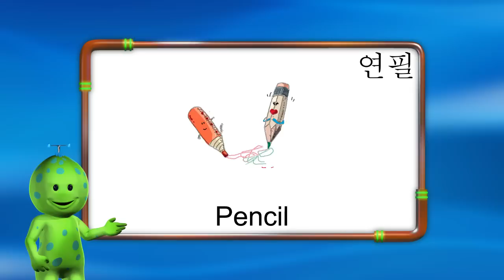Learn to speak, read, write Korean_연필_Pencil_한글,Hangul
Man Kim(Youtube ID :slowkimm) has Copyright of 'Poom Poom Head' movies